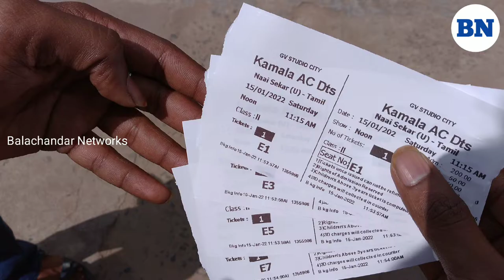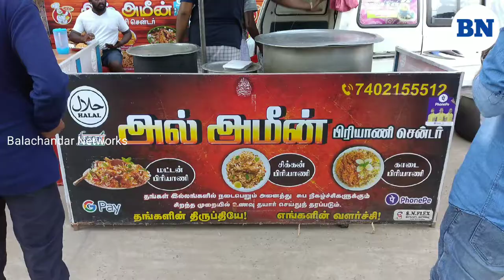Balachandar Vlog 15.01.2022 || BN